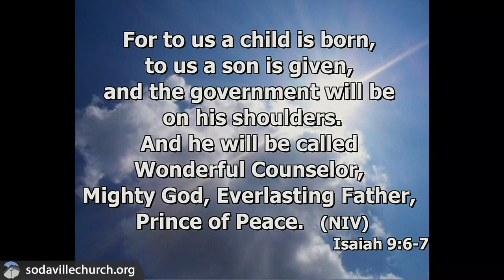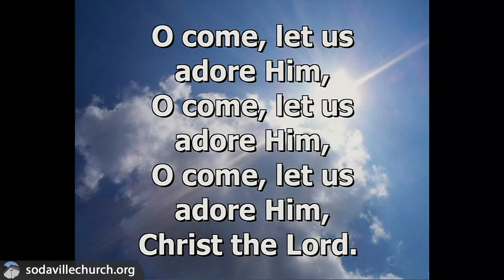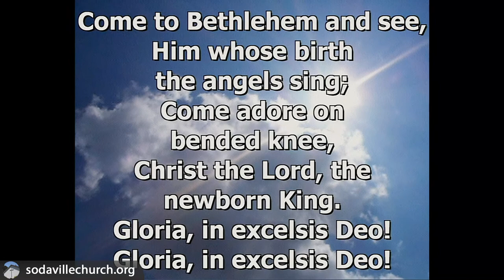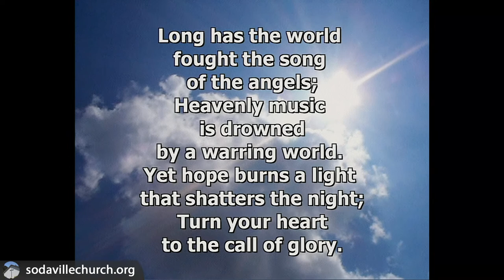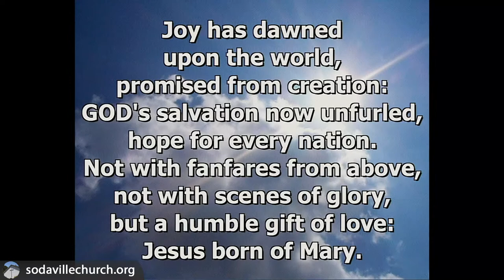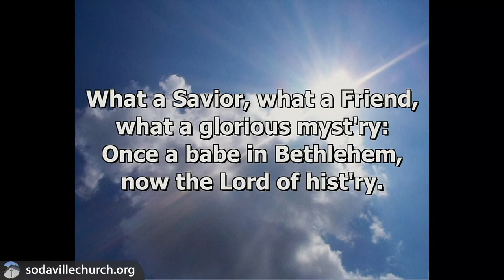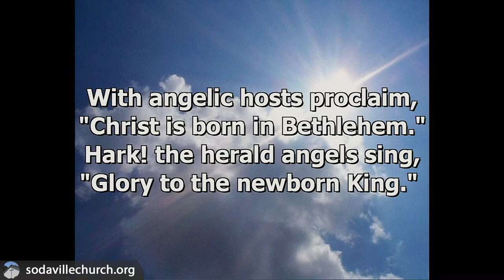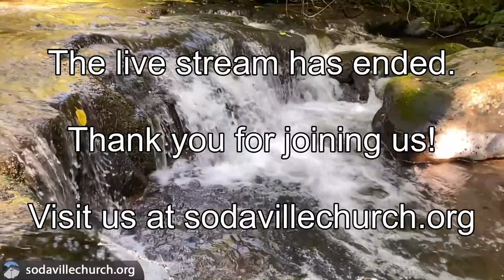Sunday Service December 20, 2020